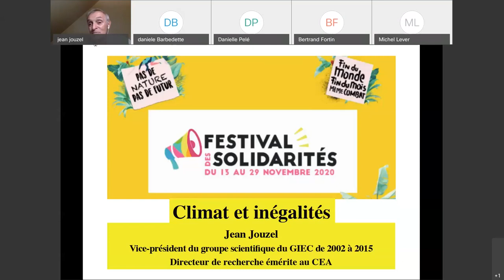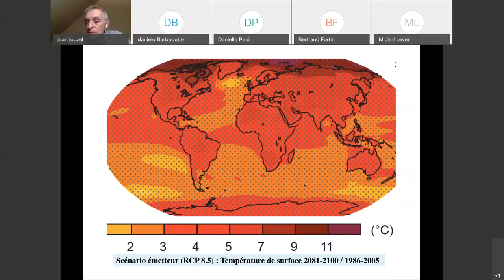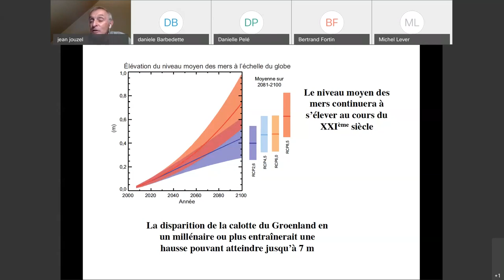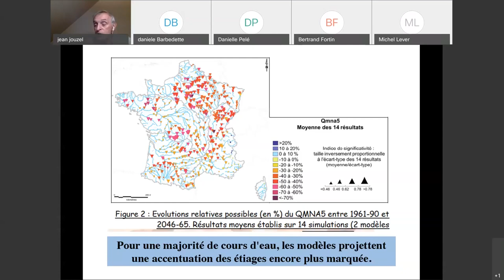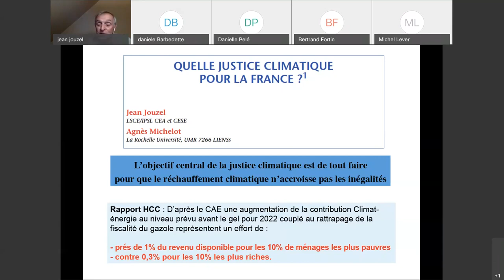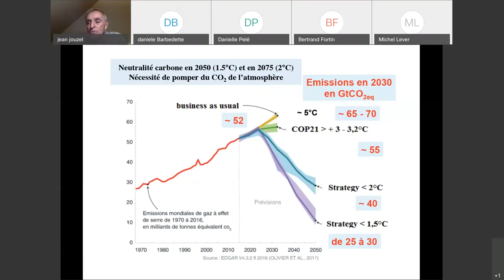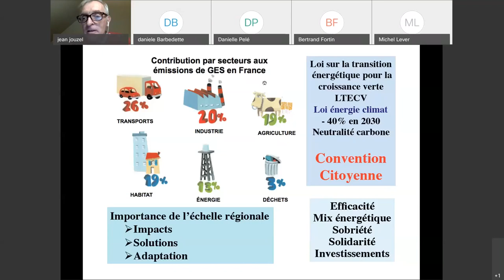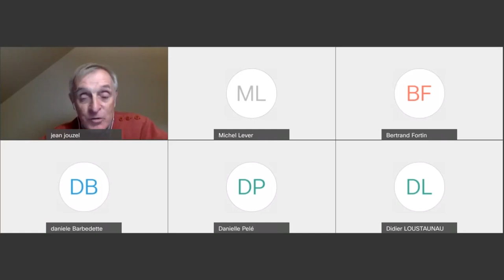Conférence Climat et inégalités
Visio conférence avec Jean Jouzel, climatologue et ancien vice-président du groupe scientifique GIEC.

Organisée par la Maison Internationale de Rennes et le Collectif Festisol Rennes dans le cadre de la soirée d'ouverture du Festival des Solidarités le vendredi 13 novembre 2020.

Quelle est la réalité du réchauffement climatique aujourd’hui par rapport aux prévisions des scientifiques ? Quelles en seront les conséquences en fonction des différents scénarios d’émissions de gaz à effet de serre ? Ou en sommes-nous par rapport aux accords pour le climat ? A quel prix et quand pourrons-nous atteindre la neutralité carbone ? Quelle est l’importance de la solidarité dans la lutte contre le réchauffement climatique et les inégalités ? Quel peut être le rôle des citoyens ? Telles sont les questions qui seront abordées lors de cette conférence.

«Comment la France peut appréhender  la  problématique  de  la  justice  climatique  et  envisager  le  projet qu'elle pourrait développer, en particulier sous l'angle des politiques publiques. De  la  justice  climatique  revendiquée  pour  réparer  une  dette  écologique  à  la justice climatique comme principe d'action reconnu et mis en œuvre dans les politiques publiques, de nombreuses perspectives apparaissent pour penser un modèle de développement plus solidaire et respectueux des droits de chacun y compris des plus vulnérables et des plus démunis. » Extrait de la revue de l'OFCE, 2020.

« Notre optimisme dépasse notre inquiétude. Si le réalisme de l'instant nous effraie, il ne faut pas perdre de vue la solidarité que nous sommes capables de mettre en œuvre. » [Jean Jouzel, « Climat. Parlons vrai », Ed. François Bourin, 2020]